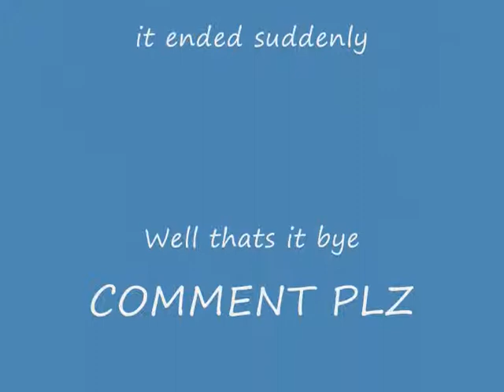XiaoXiao 13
hehehehehhe